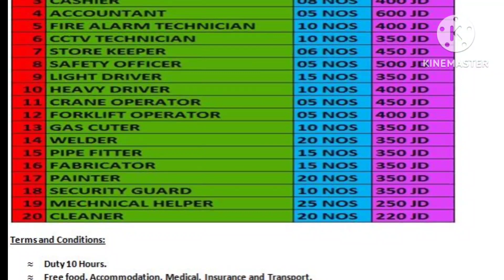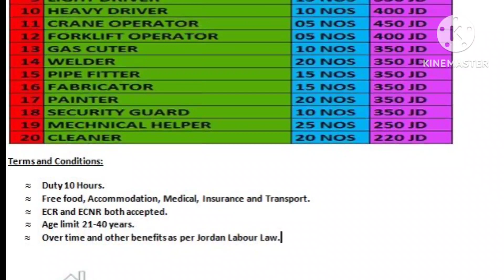JORDAN JOBS VACANCY || NEW 2023 JOBS FOR INDIANS || REPUTED COMPANY || URGENTLY REQUIRED POSTS || GA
Jordan new jobs 2023,
job in Jordan,
job vacancies in Jordan,

Documents Required,
*CV/Resume,
*Qualifications Certificate,
*Experience Certificate,

Gulf Jobs
Kuwait Jobs
Oman Jobs
Bahrain Jobs
Qatar Jobs
UAE Jobs